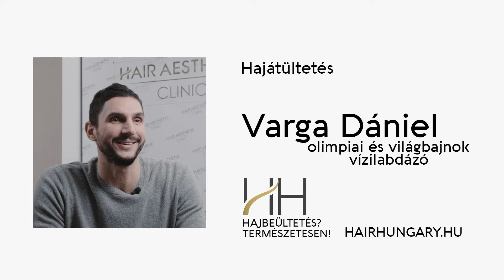"Rögtön egy hajhullámhosszon voltunk!" - Varga Dániel olimpiai és világbajnok vízilabdázó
Varga Dánielnek 2014-ben volt hajátültetése a Hairhungary-nél. Azóta néhány Rigenera kezelést kapott.
We did Daniel Varga's hair-transplantation back in 2014. He received a couple of Rigenera treatments since then.

hairhungary.hu

Hajátültetés, hajbeültetés: szabadalmaztatott eljárásunk az Egyesült Államokból származik, mely a hagyományos FUE módszer tökéletesítése. Klinikánk orvosai jelenleg azon kevés sebészek közé tartoznak a világon, akik ezt a forradalmian új technológiát kínálják a pácienseknek.